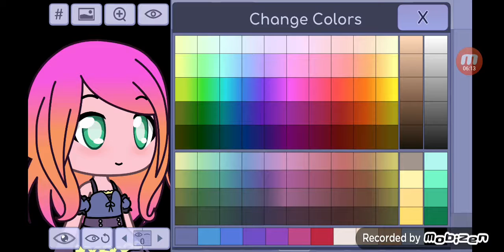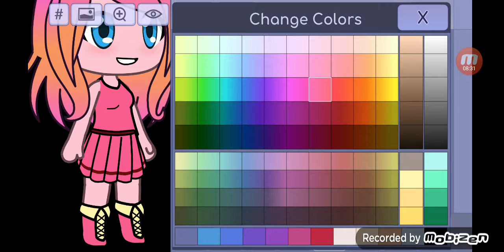I recreat wildsumo97 gacha